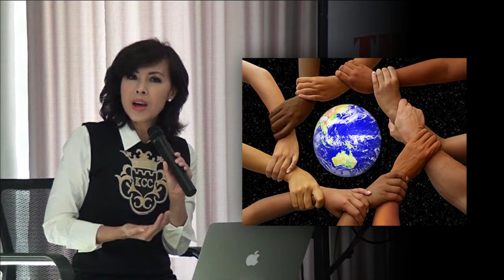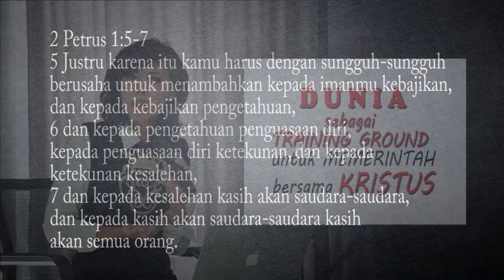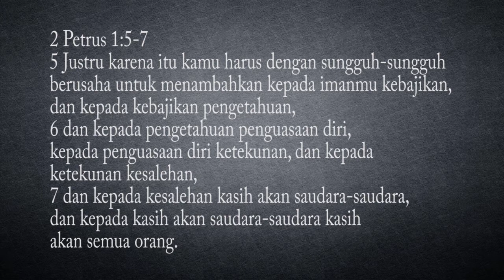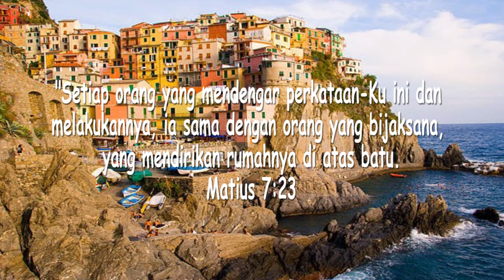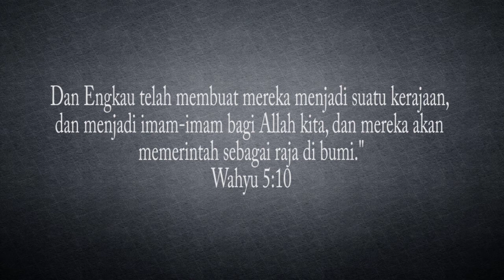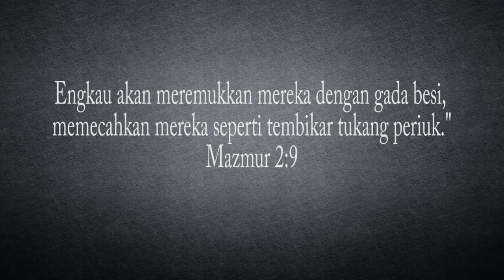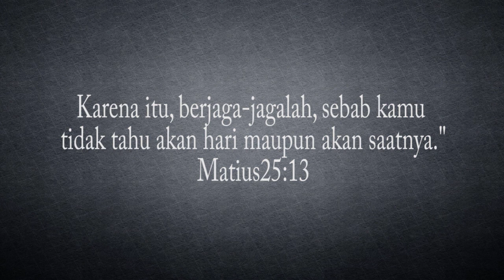Dunia sebagai TRAINING GROUND untuk MEMERINTAH bersama KRISTUS